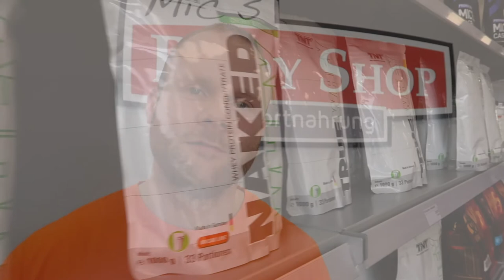V47 - Club House Sandwiches (4.4.2018)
Der Vlog aus unserem Fitnessstudio in Regensburg. Hast Du bereits im Power & Fitness Center trainiert?